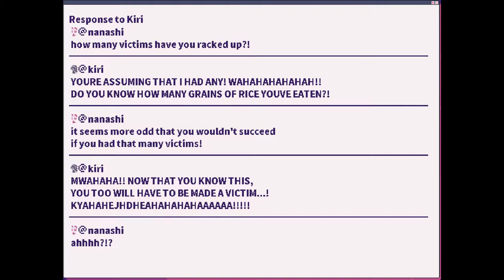No Commentary | Let's Play 1bitHeart - Part 06 [Befriending Yasune, Nanashi, Hakuhi and Shiren]